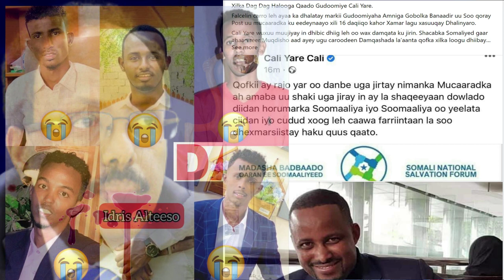DEG DEG Shirkii afisyoone farmaajo oo fashil ku bilaabay Hakad culus 3 Qodob ayuu Farmajo diiday fas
DEG DEG Shirkii afisyoone farmaajo oo fashil ku bilaabay Hakad culus 3 Qodob ayuu Farmajo diiday fashilkii ugu horeyay qoor qoor iyo uudlaawe ayaa deni iyo madoobe ka hor istaagy qodobka ah weerarkii 19-ka feebaraayo xog xasaasi ah